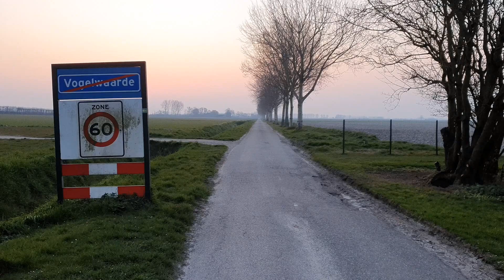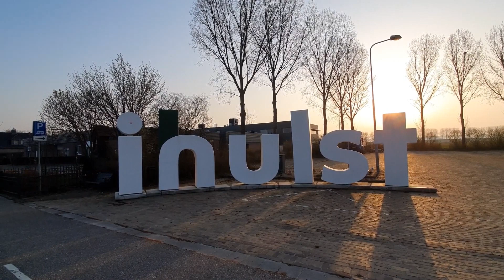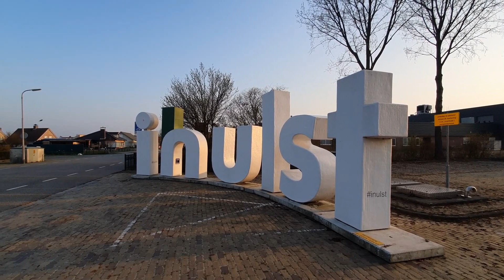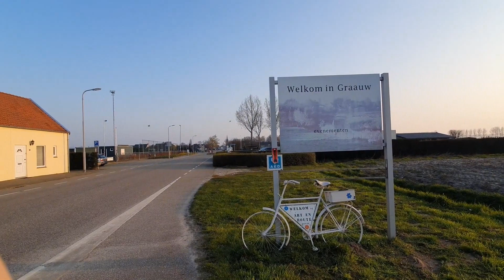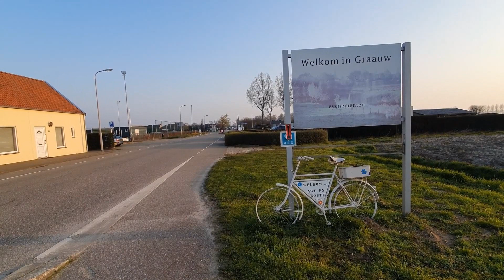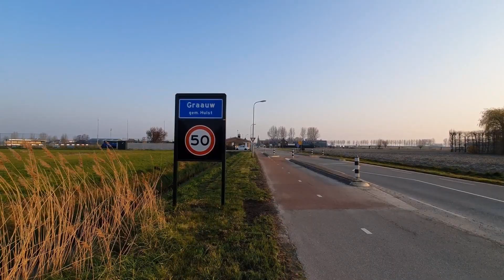Visit Graauw Zeeland Netherlands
My first visit to the village of Graauw in Zeeland, depends administratively on Hulst. In this corona crisis, it is also recommended to keep moving, to cycle, to jog or to do some sport safely at home. The well-known in Hulst logo is currently in the village of Graauw ( It was placed there temporarily before the corona crisis broke out ) the village Graauw has 1000 inhabitants. It is very exciting to cycle to this village. Have fun with this video!